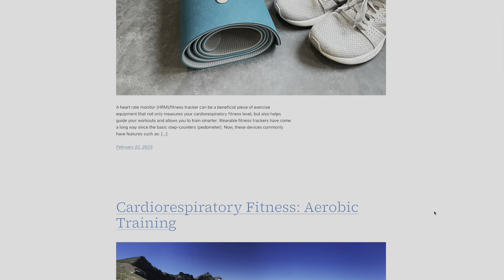Spring Into Training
While the winter snowpack has yet to give way to dirt trails, green grass, or wildflowers (at least in NW Montana), springtime is still a wonderful time to get out and put some training miles and elevation on your legs. If you have summer plans that involve hiking, I'd encourage you to harness the excitement of spring like we did in the video and start your training -- so that you'll be confident, fit for the trail, and ready for all the adventures you want to do!